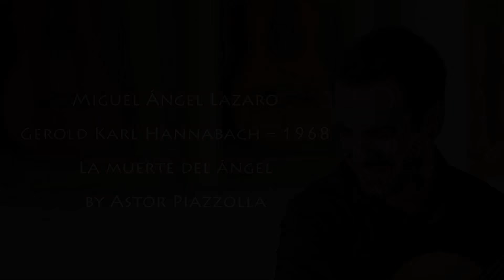Miguel Ángel Lazaro plays La Muerte Del Angel by Ástor Piazzolla on a 1968 Gerold Karl Hannabach